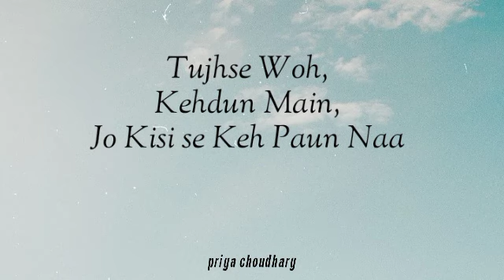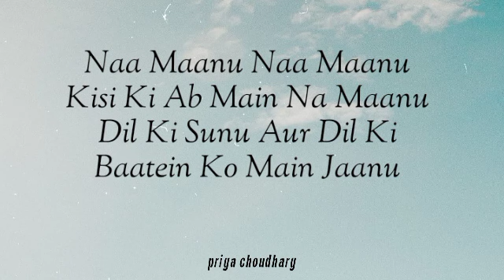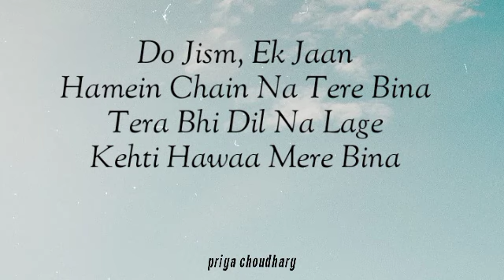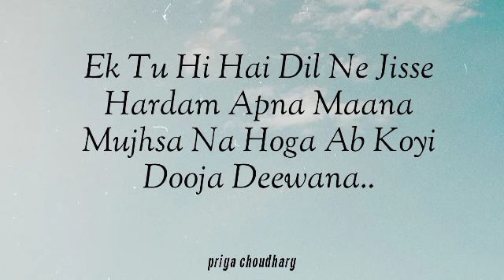Ik Tu Hi (lyrics) Full Song | Rito Riba Song | priya choudhary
LYRICS SONG
Rito Riba Song
Lyrics in Rito Riba Song
Ik Tu Hi Song lyrics
Lyrics in Ik Tu Hi Song
New Song

Ik Tu Hi (No Mabe) Lyrics
Follow Rito Riba
on Bandsintown
Nom Rebam Hidak’em
Aalo Eh Chin Lodu Chenma
Nom Dubam Hidakem
Arum Eh Chin Rumdu Chenma

Ik Tu Hi Hai Dil Ne Jise
Hardam Apna Mana
Kaisi Lagi Laagi Lagan
Tujhse Hai Jana

Ik Tu Hi Hai Dil Ne Jisse
Hardam Apna Mana
Tujhse Hai Jana

Tu Yahan Main Yahan
Aur Ye Baaton Ka Karwan
Tujhse Wo Keh Doon Main
Jo Kisi Se Keh Paun Na

No Mabe No Mabe
Norumabe Ngok Kali’eh
Norumabe Ngok Kano’eh

Na Maanu Na Maanu
Kisi Ki Ab Main Na Maanu
Dil Ki Sunu Aur Dil Ki
Baton Ko Main Janu

Jo Ye Bekarari Hai Humari
Hal Nikalo Mil Jao
Fursat Ke Yara Lamhe Dedo
Pal Nikalo Mil Jao

Do Jism Ek Jaan
Hume Chain Na Tere Bina
Tera Bhi Dil Na Lage
Kehti Hawa Mere Bina

Hardam Apna Mana
Mujhsa Na Hoga Koi Duja Deewana